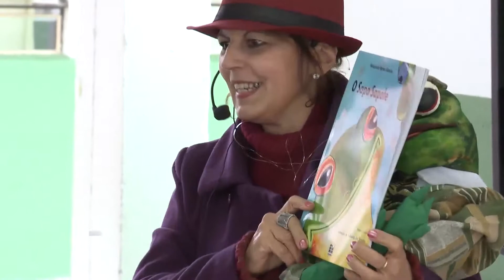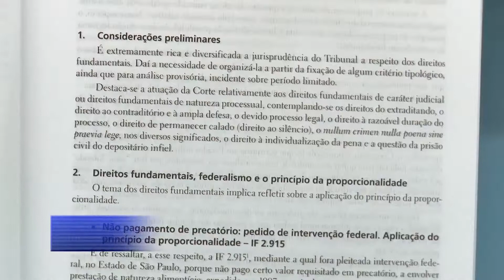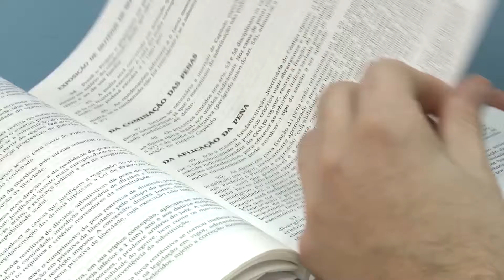Unisc Notícias - 16/08/2013 - Bloco 1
- Esquenta Feira do Livro incentiva alunos a participarem do evento;

- Mês do advogado é marcado por atividades e eventos na Unisc;

- Hospital Santa Cruz realiza mais um Encontro de Gestantes;